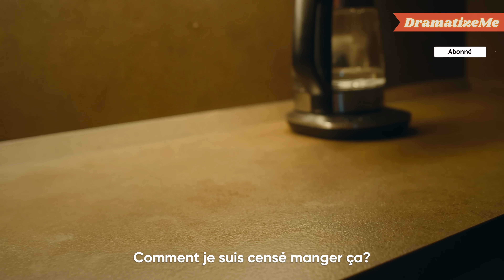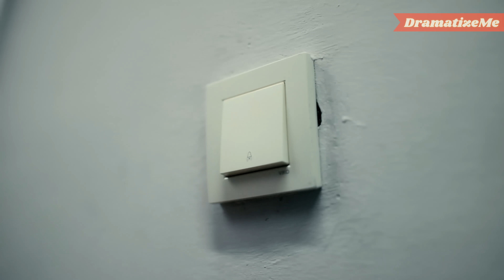LE MARI PUNIT SA FEMME POUR LE DÎNER | DramatizeMe France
Une livreuse entend des bruits effrayants provenant de la porte de son étrange voisin. Elle découvre soudain ce qui se cache derrière les rideaux.

Rejoignez-nous !